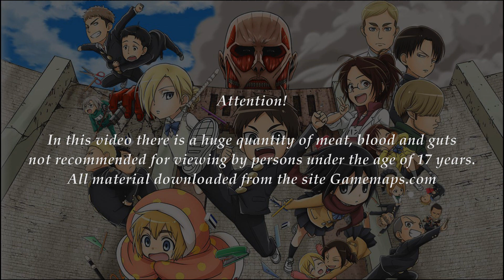Left 4 Dead 2: "Камикадзе" и VladFRY (Сражение со школьниками!)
Внимание! В этом видео присутствует "мат"!! (СТРОГО 18+)

Меня зовут Кирилл или же просто "Камикадзе" и добро пожаловать на ♫ Игровой канал Кира Наказато ♫.
На нашем канале вы найдёте интересные прохождении различных игр. От гонок до экшена. От шутеров до визуальных новелл.
Выкладываем каждую неделю!  Ссылки и реквизиты перед вами!! Развлекайтесь!!